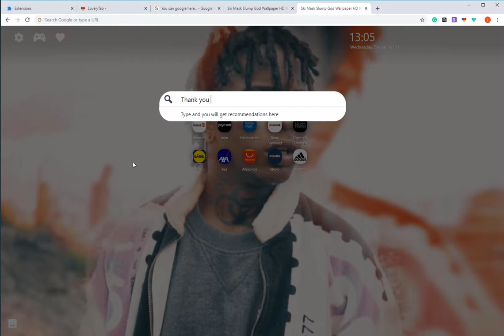Ski Mask Slump God New Tab Theme For Fans!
Replace your regular new tab with this custom New Tab by Lovelytab.
Ski Mask Slump God Custom tab overtakes your regular new tab.

New Tab extension with Fan material of Ski Mask The Slump God HD Wallpapers.

HOW TO USE:

- This Ski Mask xxxTentacion Wallpapers extension is so simple and just by clicking on Add to chrome – it will be added automatically.

FUNCTIONALITY:

- Custom Ski Mask Slump God Music wallpaper New Tab.
- Enjoy free widgets such as games, weather, time and location.
- On every new tab load, you are able to see and use the search bar and below it, you will see our Sponsored links. This is how we generate minor revenue in order to support our development and extension creation. Please see the screenshots above. Thank you for supporting our work and helping us create more of these amazing wallpaper extensions.

PERMISSIONS:

- Please read the permissions when you click on Add to Chrome.

Ski Mask Slump God wallpapers HD Theme is an extension made by fans for fans and the copyright belongs to the respective owners of the material and Ski Mask The Slump God. It is unofficial and if there should be any problem please alert us and we will resolve it.